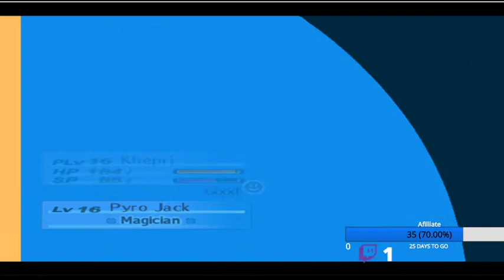can you let me talk to my party members please ATLUS?